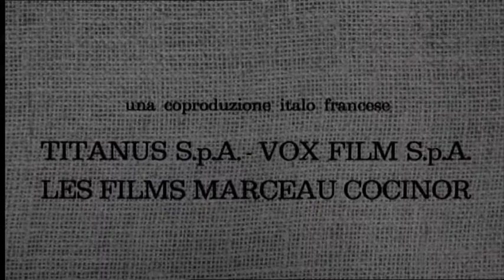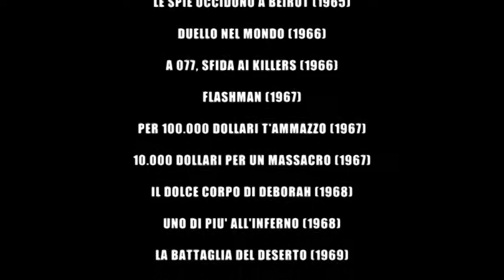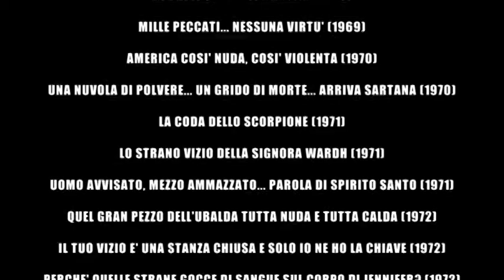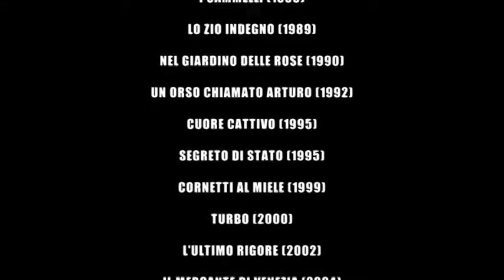Luciano Martino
Luciano Martino Speciale
Omaggio al grande produttore del cinema popolare italiano.
Realizzato da Manlio Gomarasca e dai Manetti Bros. in occasione del  Festival Internazionale del Cinema di Roma. Roma novembre 2013.